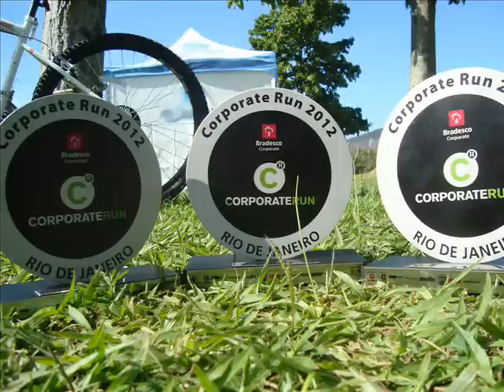PÉ CARIOCA - TREINAMENTO DE CORRIDA.wmv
PÉ CARIOCA

 DIRETORIA TÉCNICA
O grupo recebe a supervisão de técnicos capacitados e experientes no ramo, com diversas conquistas em seus currículos. Sendo a Diretoria Técnica formada pelo Professor Carlos Martins (CREF 2515G-RJ), com formação na área de Educação Física desde 1990 e atleta desde1981, tendo passado por esportes como o triathlon, canoagem, remo olímpico e esportista até hoje nas corridas de rua em maratonas e meias maratonas. A Professora Letícia Martins (CREF 2463G-RJ), com formação na área de Educação Física desde 1989, completa o quadro da Diretoria Técnica, com experiências em natação e corridas de rua, conquistando em diversas participações, resultados positivos em seu currículo. Os mesmos são proprietários da Academia de Ginástica Local do Corpo ltda, onde sua empresa está nos serviços de atividade física desde 12/1993.